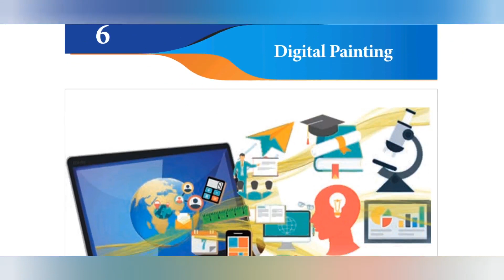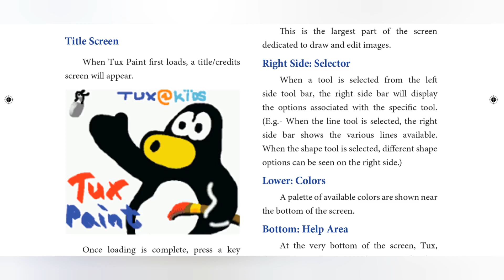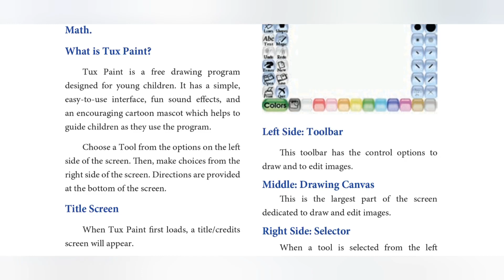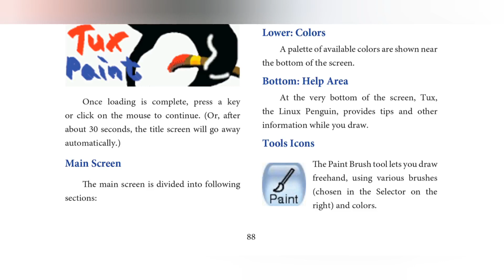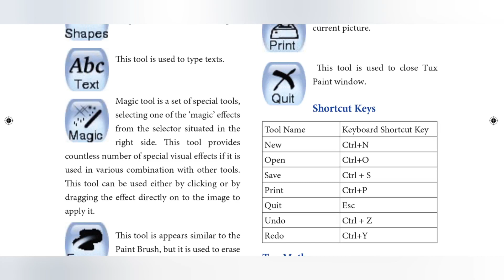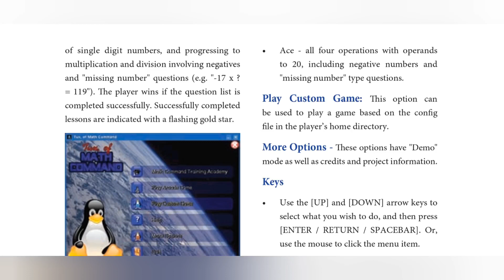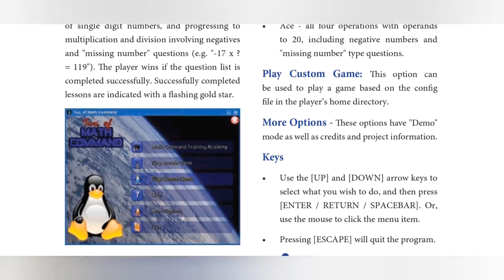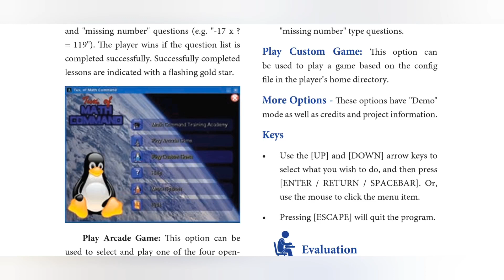7TH STD SCIENCE UNIT-6 DIGITAL PAINTING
7TH STD SCIENCE UNIT-6 DIGITAL PAINTING